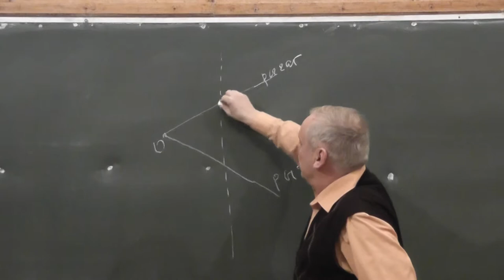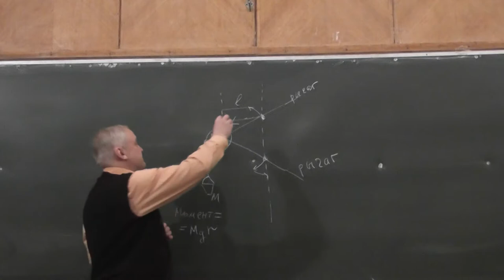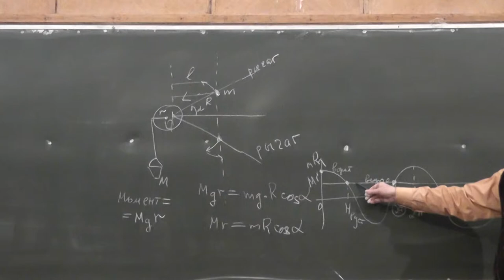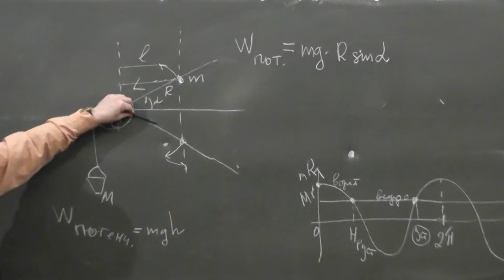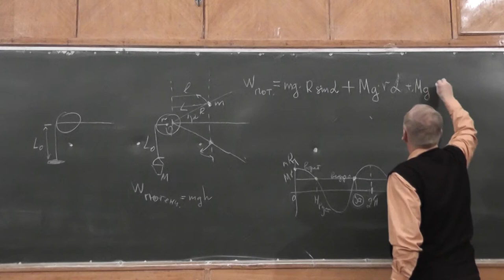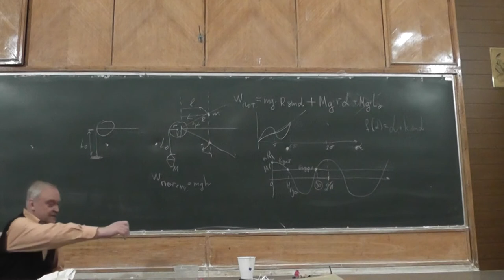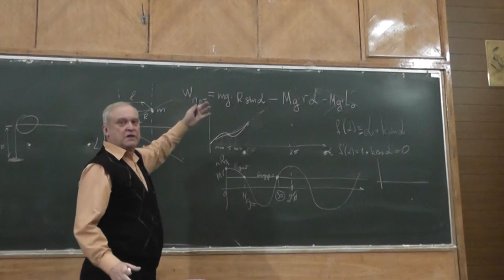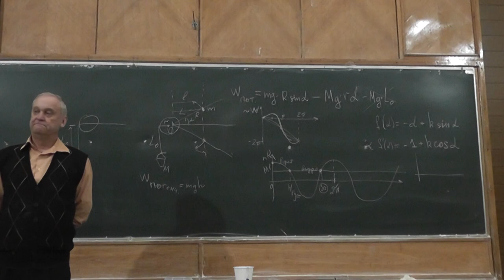10 Ворот. Момент силы и энергия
Сергей Владимирович ДВОРЯНИНОВ — кандидат физико-математических наук, доцент, автор статей журналов «Квант», «Потенциал», «Фрактал», «Математическое образование», «Математика в школе», «Математика для школьников», «Физика для школьников», «Математика», «Квантик».